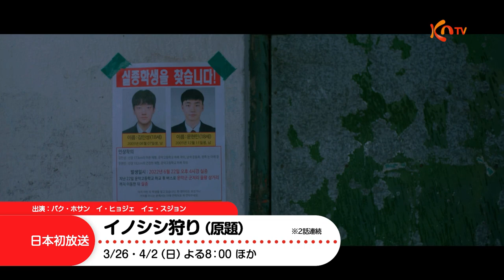【KNTV】3月のオススメ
■「Beyond LIVE the Movie SHINee : SHINee WORLD」
2021年4月のライブ当時、全世界120か国で視聴されたSHINeeのオンラインコンサートの劇場版をＴＶ初放送！

【放送日】 3月19日（日）後8：00～10：15

出演：SHINeeほか

■「一人だけ」
殺人計画の先にあったのは、本当に大切な”一人”との出会いだった―
余命宣告を受けた女３人が、ある悪人の殺害を企てることから始まるヒューマンサスペンス

【放送日】3月17日（金）スタート
毎週（金）後8：00～10：30　※2話連続

【再放送日】毎週（木）前11：30～後2：00　※2話連続

出演：アン・ウンジン、キム・ギョンナム、カン・イェウォン、ジョイ（Red Velvet）ほか

■「ファンレターを送ってください（原題）」
チェ・スヨン（少女時代）主演、2021年MBC脚本公募当選作！
最大の危機を迎えた韓国のトップスターと娘想いの平凡な男―
ファンレターがきっかけで動きはじめる初恋を温かく描くラブロマンス

【放送日】3月3・10日（金）後8：00～10：30　※2話連続

【再放送日】3月9・16日（木）前11：30～後2：00　※2話連続

出演：チェ・スヨン（少女時代）、ユン・バク、シン・ヨヌほか

■「イノシシ狩り（原題）」
イノシシ狩りで誤って人を撃った夜に、息子が消えた―
のどかで平和な村で起こった事件をきっかけに不安と疑心にかられる人々を描くミステリースリラー

【放送日】 3月26日・4月2日（日）後8：00～10：30　※2話連続

【再放送日】4月1・8日（土）後0：00～2：30　※2話連続

出演：パク・ホサン、イ・ヒョジェ、イェ・スジョン、イ・ミンジェほか

■「​アクシデント・ファミリー」
航空会社に勤める人たちの下宿先を舞台にさまざまな人間模様を描く笑いと感動のホームコメディ！

【放送日】 3月4日（土）スタート
毎週（土）後8：00～10：30　※2話連続

【再放送日】毎週（金）前11：30～後2：00　※2話連続

出演：ソン・ドンイル、チン・ヒギョン、キム・グァンギュ、オ･ヒョンギョン、ソ・ジソク、イボン、クォン・ウンビン、シン・ウォンホ（CROSS GENE）、ヨウォン（PENTAGON）、キム・ミンギョ、アンドレアス・バルサコプロス、キル・ウネほか

■「魔女のゲーム（原題）」
”復讐劇の女王”チャン・ソヒ主演！
ある陰謀により引き裂かれた母娘の悲しき運命と復讐を描く

【放送日】‹第1・2話先行放送›
3月12日（日）後9：20～10：30　※2話連続
‹ 本放送›4月スタート

出演：チャン・ソヒ、キム・ギュソン、オ・チャンソク、イ・ヒョンソクほか

■「バディボーイズ」
イトゥク＆シンドン(SUPER JUNIOR)、ニックン(2PM)、
カン・ミンヒョク(CNBLUE)、ベクホ(NU'EST)がゴルフ旅行へ！
ゴルフ＆バケーションを楽しむ笑いと癒しのリアルスポーツバラエティ！

【放送日】
3月16日（木）スタート
毎週（木）後10：30～11：45

【再放送日】毎週（水）後2：00～3：15

出演：イトゥク＆シンドン（SUPER JUNIOR）、ニックン(2PM)、カン・ミンヒョク（CNBLUE)、ベクホ(NU'EST)ほか

■「THE BOYZのタイムアウト」
THE BOYZメンバー勢揃い！
束の間のヒーリング旅行に密着したリアルバラエティ

【放送日】3月16日（木）スタート
毎週（木）後11：45～深0：15

【再放送日】毎週（水）後6：15～6：45

出演：THE BOYZほか

■「Red VelvetのLEVEL UP Project シーズン5」
デビュー9年目を迎えたRed Velvet！メンバー全員揃って済州島で過ごす
友情旅行に密着！Red Velvetの素顔が溢れるリアルバラエティ

【放送日】 3月3日（金）スタート
毎週（金）深0：00～1：00
（3は　深0：10～、4は　～深1：15）

【再放送日】 毎週（木）後5：45～6：45
（4のみ　～後7：00）

出演：Red Velvetほか